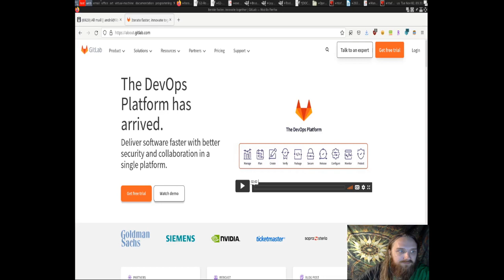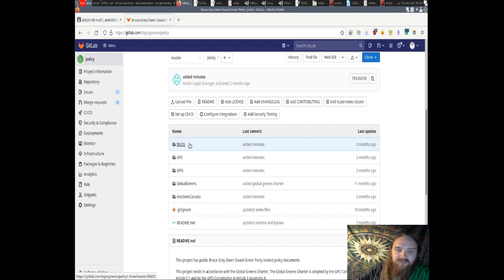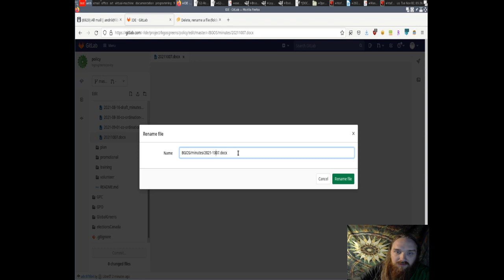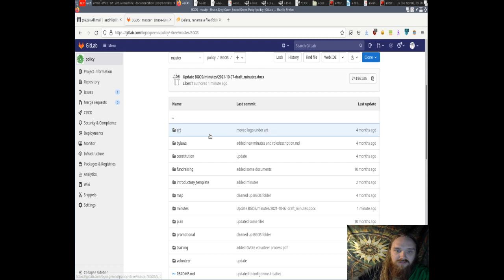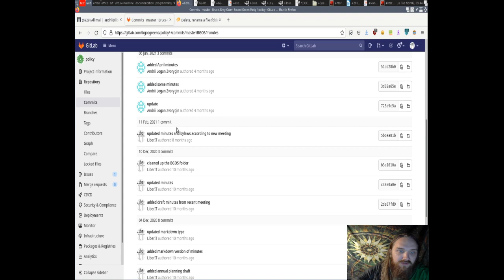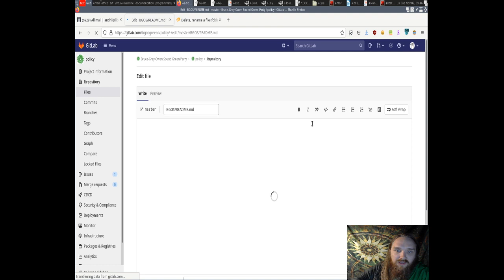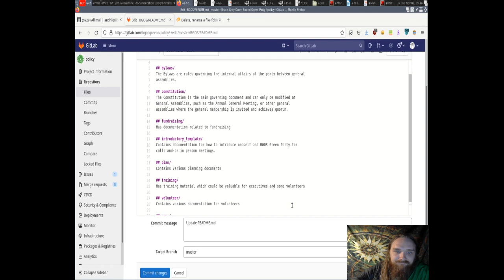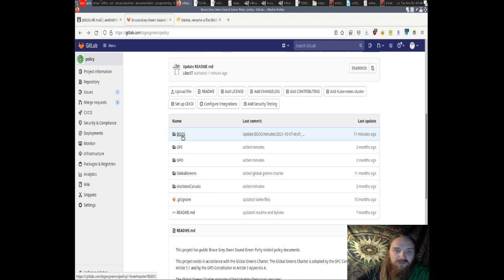2021 11 02 Gitlab BGOS Greens Intro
Short intro to Gitlab for the BGOS Greens

00:00 signing up for Gitlab
00:43 opening policy project
01:00 uploading minutes
02:00 renaming a file
05:00 looking at history

06:47 Editing a text file in the IDE

08:00 seeing changes of text files
08:30 folder layout